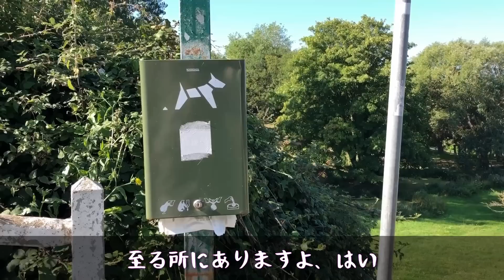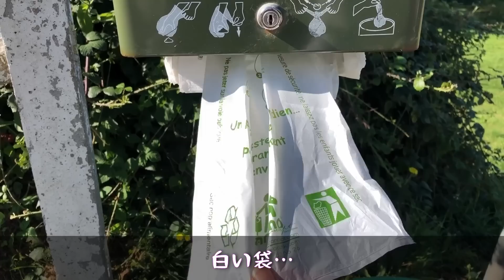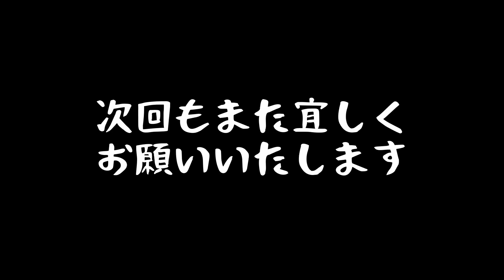【お散歩動画】Demicoが行く！★No.11：ノルマンディの海～2日目（Villerville～Honfleur）【Promenade】※声が小さいので字幕付き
2021年の9月初旬、泊りでノルマンディの海へ行った時の動画の続きをいまさら上げます。
なぜストップしてたか考えたら、あの後行った日本で新しいPC買って、古い方のPCに入ったままのデータを回収し忘れてて、動画が消えたと思ってまして…。

というわけで、２日目は前編・後編の２回に分けて公開します。

２日目は、泊っている街から東方面へ。
色々廻った１日でした…。

【お詫び】モソモソ喋って聞きづらいです。申し訳ありません。
字幕を付けてますので、それで勘弁してくだされ。

《本日のお散歩》
00:00　OP・朝食後のホテルからご挨拶
01:29　出発～Villervilleへ
04:07　Villerville到着
05:16　Villerville海辺
12:30　Villerville街中
19:23　Villerville写真
20:15　Honfleurへ
20:58　Honfleur到着
22:14　Honfleur街中
26:34　レストランの待ち時間でブツブツ…
29:53　ムールフリット

New！👉公開した作品の中で、Demicoオリジナルのデザインを使用した作品の販売は、ご遠慮いただくようよろしくお願いいたします。
まあ大したモノはありませんが、一応…ウフフ。